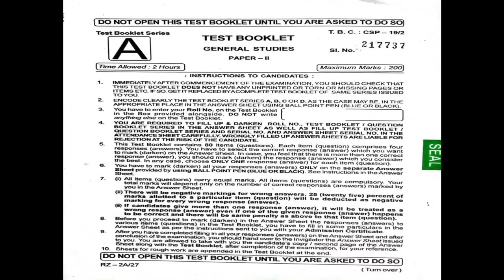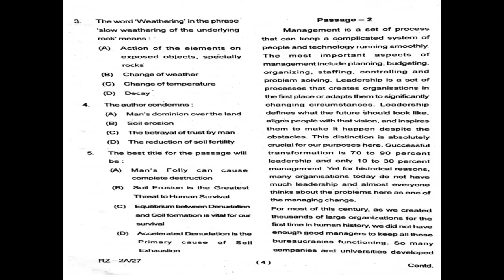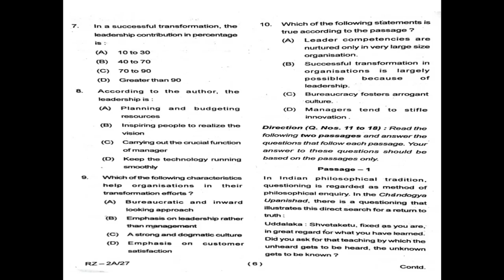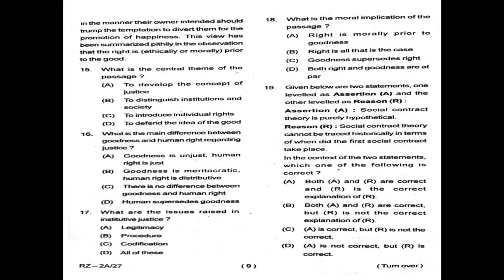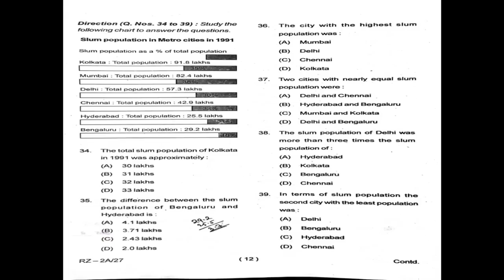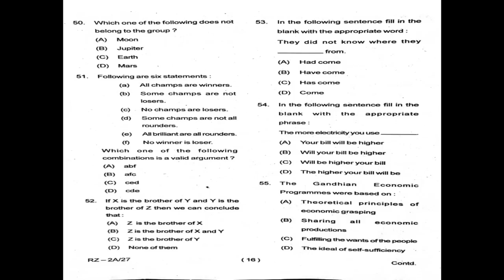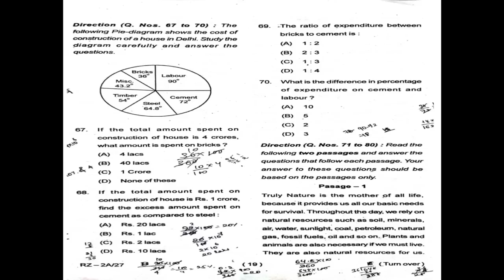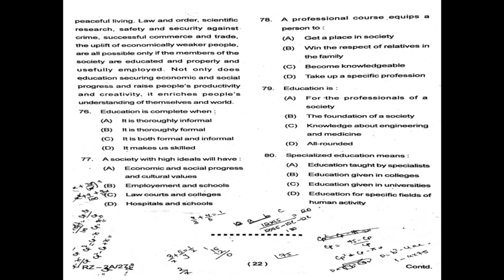ODISHA CIVIL SERVICE (G.S) PAPER -II EXAMINATION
THIS VIDEO WILL BE USEFUL TO ALL UG AND PG ARTS , SCIENCE AND COMMERCE AND PROFESSIONAL STUDIES STUDENTS WHO WANT TO PREPARE FOR ODISHA CIVIL SERVICE EXAMINATION.